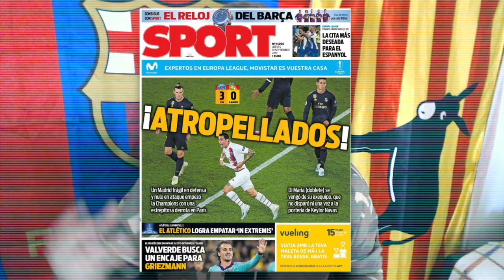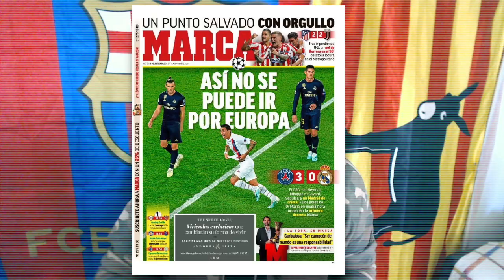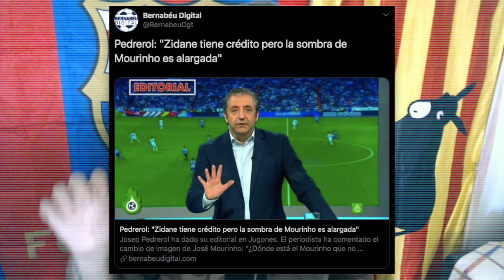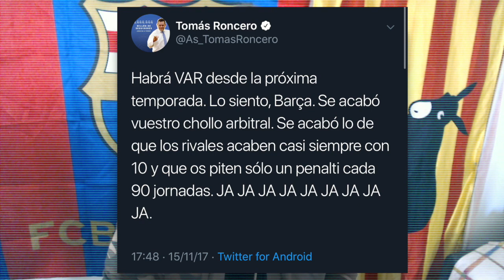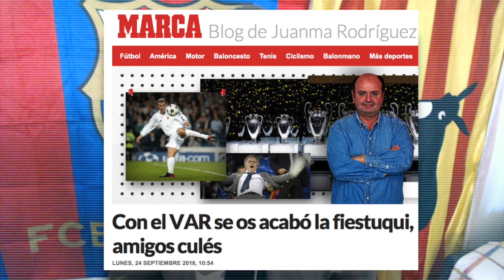DI MARÍA DESTROZA AL REAL MADRID Y ZIDANE ESTÁ EN DUDA: YA SUENA MOURINHO | PSG 3-0 Real Madrid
Si el Barça ha empezado regular, el Real Madrid ha empezado goleado... Y ojo porque desde la capital ya hablan de la continuidad de Zidane. La goleada del PSG en Champions y el próximo partido ante el Sevilla podrían sacarnos de dudas.